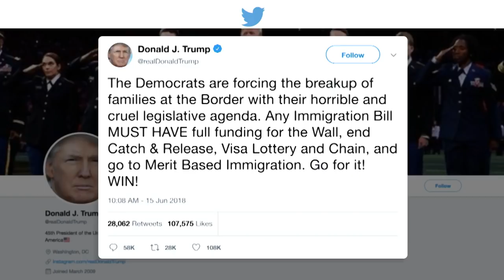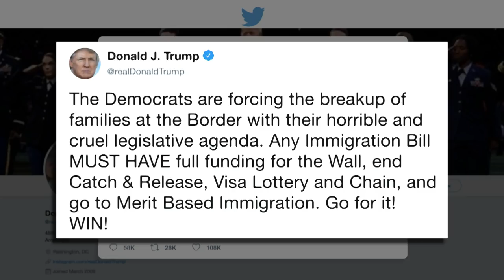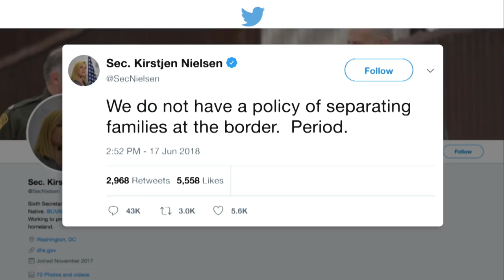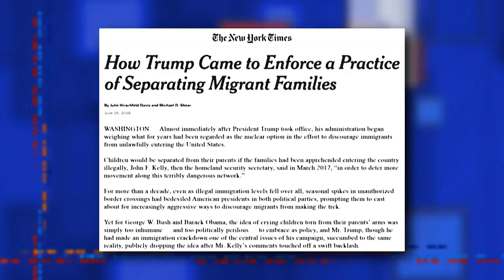Trump Wants To 'Win' More Than He Wants To Lead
The President's message of empathy to his party regarding the forcible separation of children from parents: 'Win!'